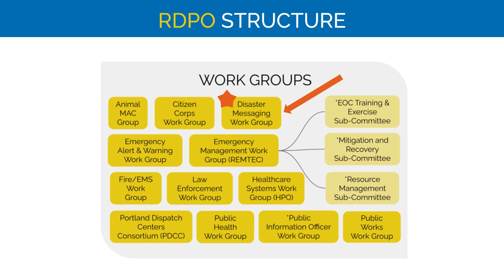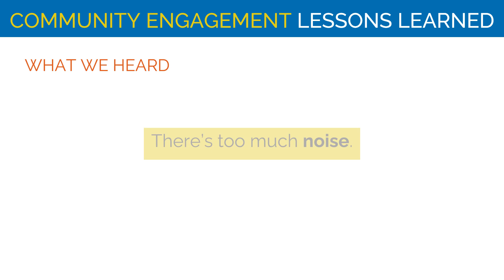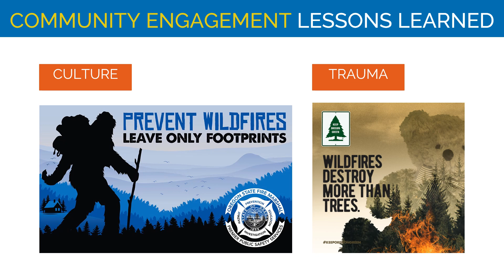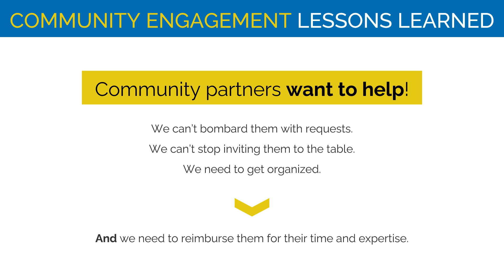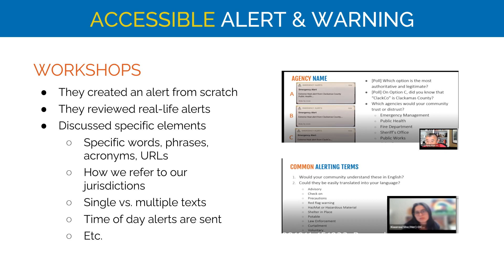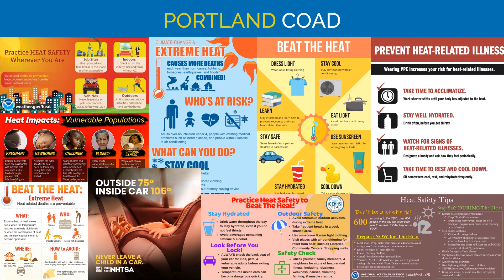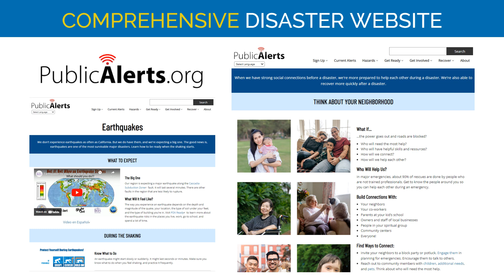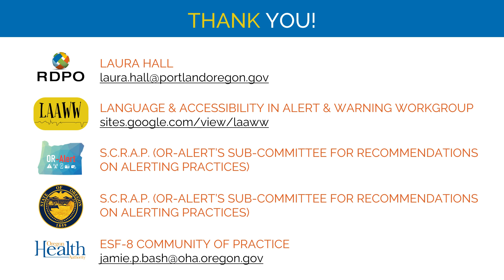Public Messaging for “Disaster-Vulnerable” Communities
This is a presentation for the 2023 Oregon Prepared Conference.

DESCRIPTION: We have ADA, civil rights, and ethical obligations to provide our communities with full access to disaster-related communication. First, we must better understand the diverse needs of physically, culturally, technologically, economically, and linguistically isolated communities. Come learn about recent work to engage “disaster-vulnerable” communities in discussions about how they interact with emergency information and what they want government agencies to do differently.

PRESENTER: Laura Hall

BIO: Laura Hall coordinates Disaster Messaging for the Regional Disaster Preparedness Organization (RDPO) of the Portland Metro Region. She is Chair of the RDPO Disaster Messaging Work Group, Vice Chair of the National Language & Accessibility in Alert & Warning Workgroup (LAAWW), Co-Chair of Parents4Preparedness (P4P), and former Coordinator of the Portland Metro COVID-19 Joint Information System. She has a BA in Sociology and an MA in Applied Linguistics.